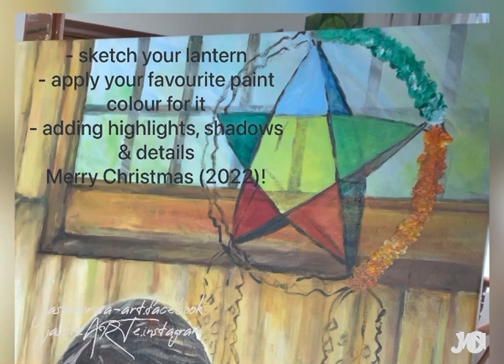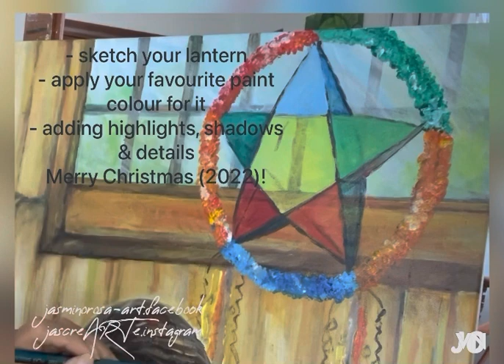Painting Parol (Christmas Pinoy lantern)